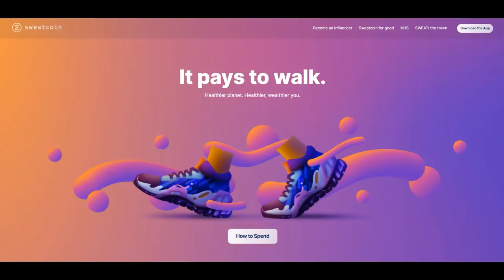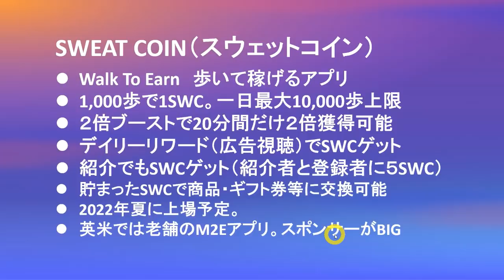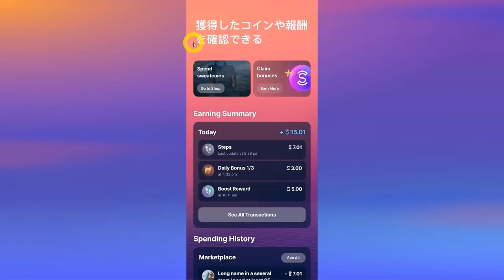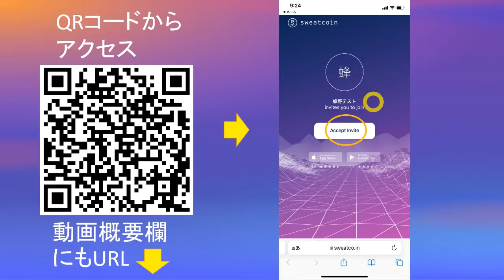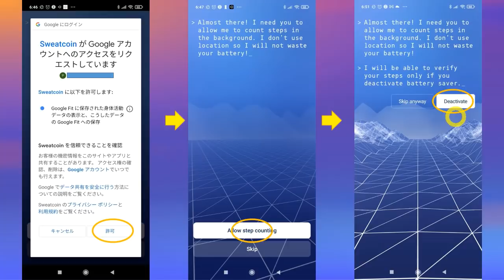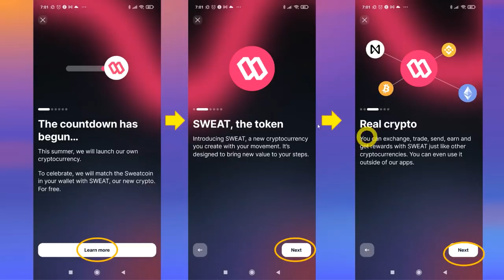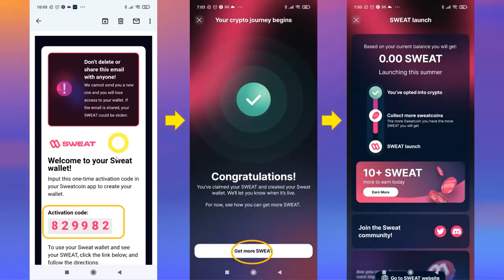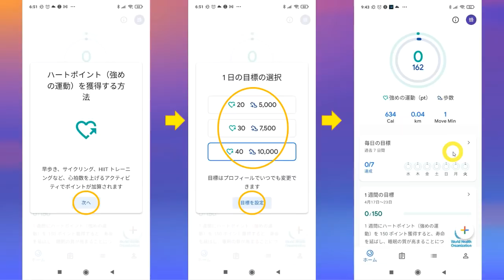SWEAT COIN（スウェットコイン）とは？Walk To Earn 仮想通貨を歩いてマイニング！？アプリの登録方法解説【歩いて稼ぐ】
SWEAT COIN（スウェットコイン）について、概要と登録方法を解説します。

【同時併用するWalk To Earnアプリ】

【自宅PC24時間稼働で稼ぐ】

ク－ポンコード：HXTUZB